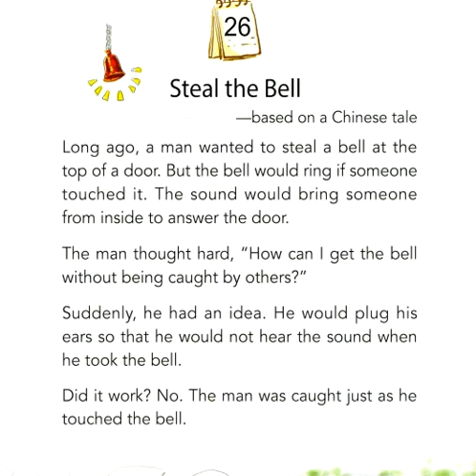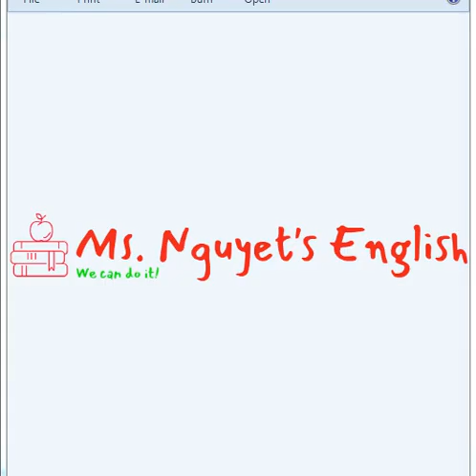One story a day May story 26 Steal the bell